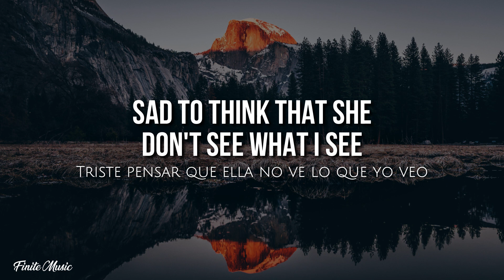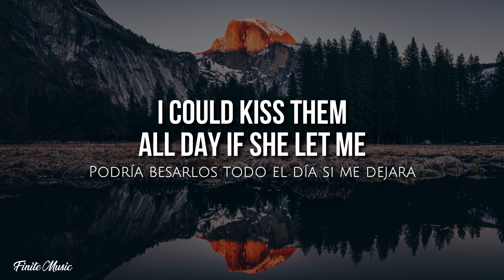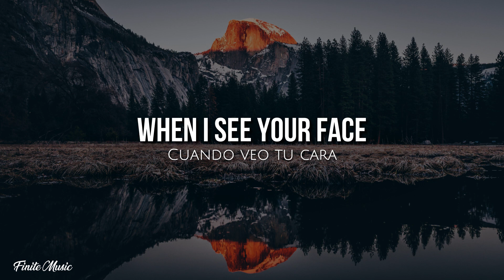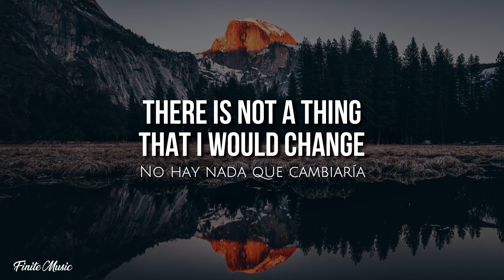Just the way you are (lyrics) - Bruno Mars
🎵 Just the way you are (lyrics) - Bruno Mars [Subtitulado al español]

🎤 Lyrics: Just the way you are

Falls perfectly without her trying
She's so beautiful
And I tell her every day

I say

There is not a thing that I would change

Just the way you are, yeah

I could kiss them all day if she let me
And I tell her everyday

So don't even bother asking if you look okay

There's not a thing I would change

📷 Wallpaper: Unsplash

Dope lyrics, Superb lyrics, leader of lyrics, syrebralVibes, lyricszone95, 7clouds, Shadow Music, Unique Vibes,Taj Tracks, Cakes and Eclairs, Cotton Candy, Gold Coast Music, Popular Music, FutureHype, TikTokTunes, New Melody, Wave Music,Taj Music, Amazing Lyrics